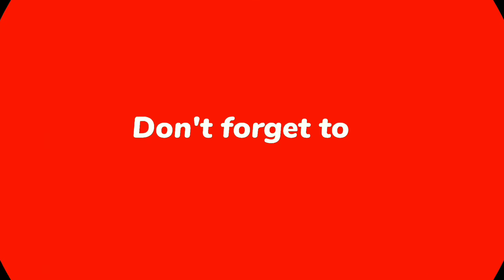Storm Phaze 4 with Brian and Sean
Hello and welcome back to another ball review video. A few videos ago we met Sean and it was great to bring two different styles on both sides of the lane. We were talking how we can make these a little bit my informative and we came up with "playing" the same parts of the lane on each side. What we mean it Brian and Sean will throw two shots from 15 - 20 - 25 on their side of the lane. We hope this helps you as you watch the video and see what the ball does.

Do you love the jerseys worn in these videos?

Here is some of the tech from Storm Bowling Products.

This low RG gem has a strong heart. Being one of the most aggressive symmetrical balls ever devised, your shots become more comfortable so you can bowl with effortless focus on your shot quality. The Velocity Core is designed to help you play at pace with more revs, power and control, for true consistency. There is a reason this construction has turned into the go-to chassis for professionals around the world.